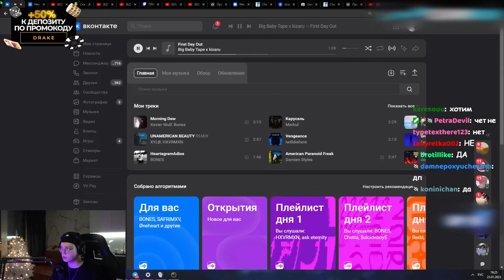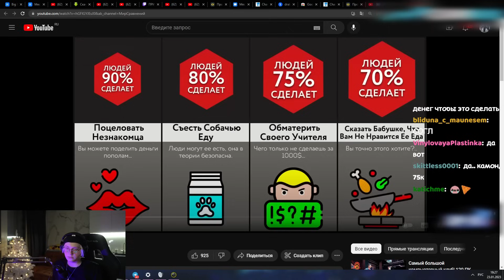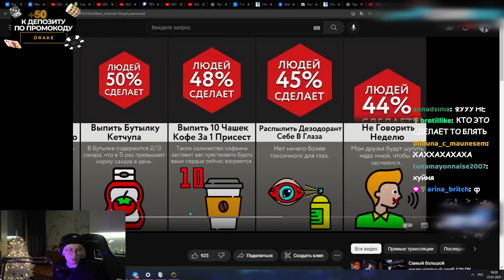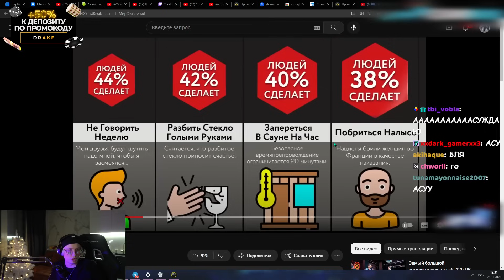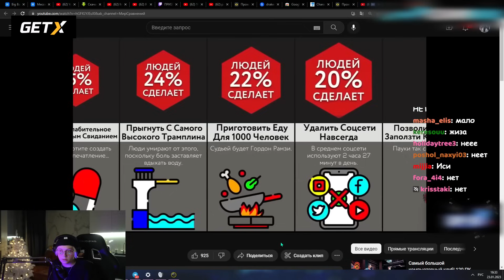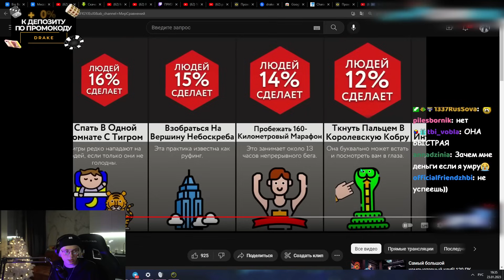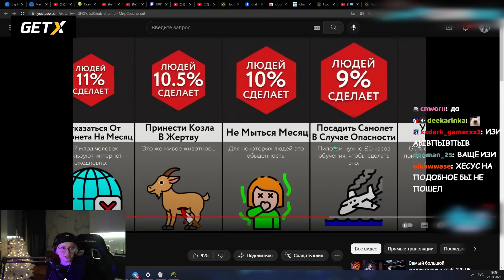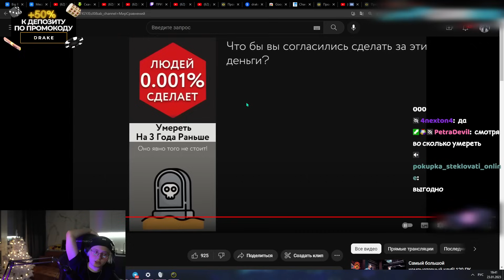ДРЕЙК СМОТРИТ - Вы Бы Сделали Это За 1000$? // Мир Сравнений